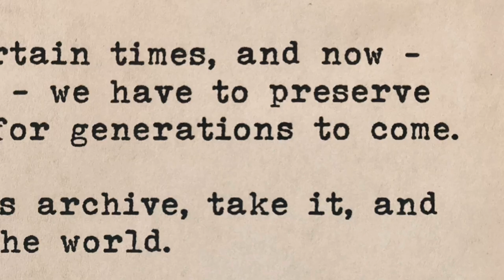The Expertise - Official Trailer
A mysterious message - and an invitation to adventure - washes ashore at the Northwest Maritime Center Campus. Where will it take Ellie and Courtney? And what kind of treasure will they find at that end?

Tune in every other Friday as we release a new episode of expertise from the archive, covering a range of wooden boat building and sailing topics.

This series was made possible with the support of First Fed Community Bank, and as an extension of the Wooden Boat Festival. Northwest Maritime Center's Wooden Boat Festival is the world's second largest wooden boat festival, and takes place annually in Port Townsend, WA.